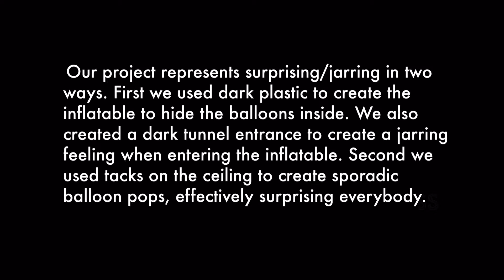Surprising/Jarring BDS 101 Final Project